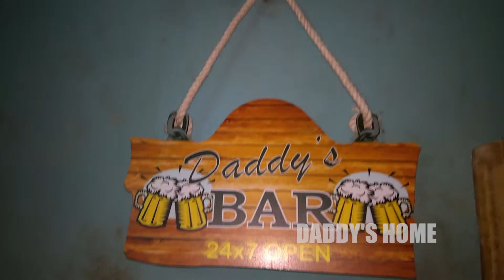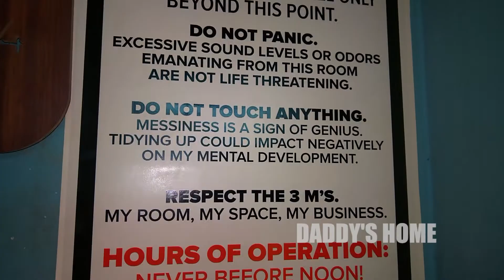My Restless Ruthless Crazy Wall Poster Collections Part 02 - Frank Edition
Hi Guys,

Here are some of my Ruthless, Restless, All Time Wall Poster's Collection.